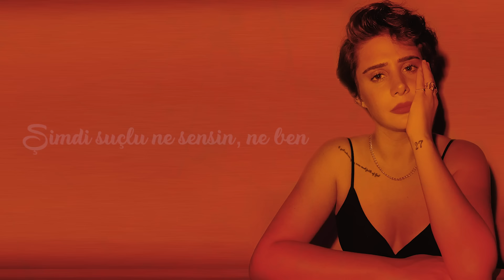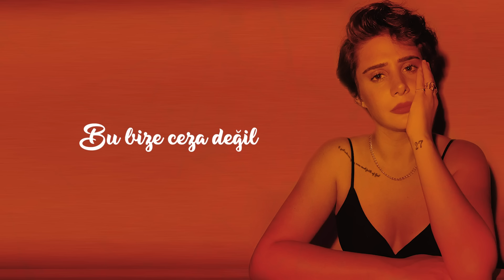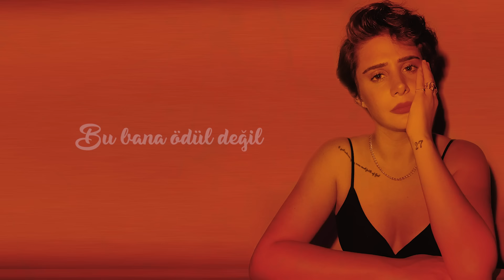Hande Mehan - Zararını Seviyorum (Lyric Video)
Prodüktör: Miraç Yavuz
Düzenleme: Hande Mehan, Miraç Yavuz
Gitar - Kopuz: Yiğit Büyükeroğlu
eBow: Miraç Yavuz
Mix & Mastering: Miraç Yavuz

Hande Mehan - Zararını Seviyorum

Şimdi suçlu ne sensin ne ben
Bi yolu yok bilinen
Hâl kalmadı, yazık…
Vazgeçtim beklemekten.

Sana bana değil
Yazılana yoruyorum…
Bu bize ceza değil
Tuzağına düşüyorum…

Sarılırım el değil
Zararını seviyorum
Bu bana ödül değil
Tuzağına düşüyorum…

Hande Mehan'ı takip edin!